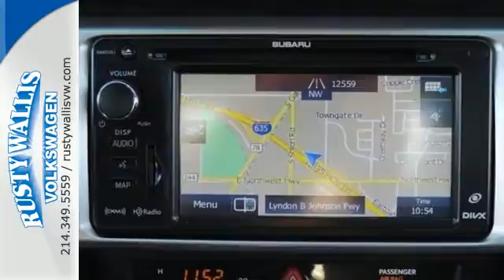2013 Subaru BRZ Dallas TX Garland, TX V150030A - SOLD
Year: 2013
Make: Subaru
Model: BRZ
Trim: Premium
Engine: 4 Cyl. 2.0L
Transmission: Manual
Color: Sterling Silver Metallic
Mileage: 19505
Stock #: V150030A
VIN: JF1ZCAB14D1604893
6 speed manual! Nav! This 2013 BRZ is for Subaru nuts looking all around for that perfect car. It will take you where you need to go every time...all you have to do is steer! Price is in lieu of promotional financing. Come talk to us for the best deal!

Address:
12635 LBJ Freeway